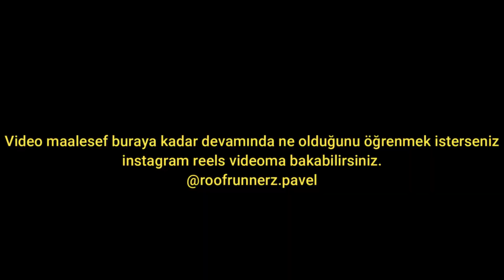ŞEHRİNİ KEŞFET 5 - Parkour Yapan Birine İnsanların Tepkileri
Reyizler herkese merhaba yine beraberiz yine sizlerleyim. Şehrini keşfet serimin 5.si için Bostancı-Caddebostan tarafını seçtim ve kendi gözümden size oraları gezdirmek istedim.